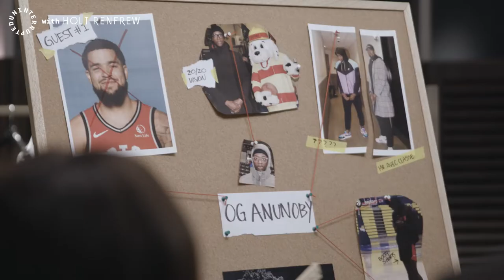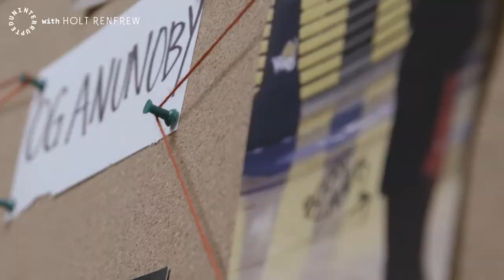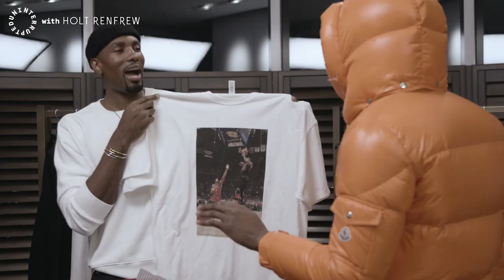AvecClasse with OG Anunoby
Catch Serge Ibaka and fellow teammate OG Anunoby talking all things fashion & more in this episode of Avec Classe with Uninterrupted. Click here to shop Serge's picks for the season